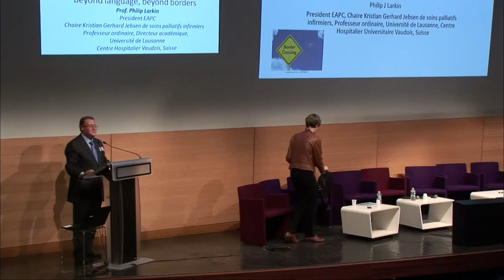Intervention Philip Larkin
1er colloque d'experts internationaux en soins palliatifs